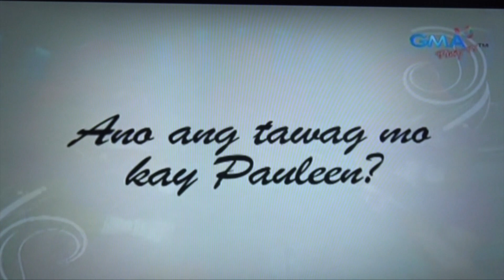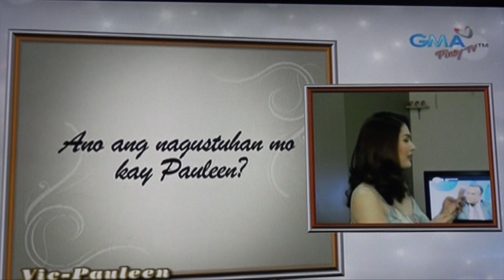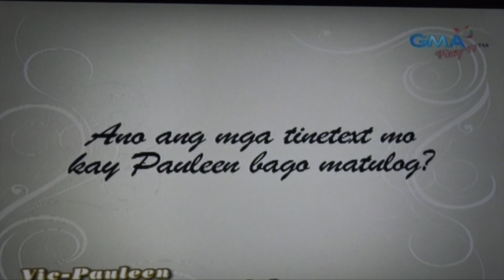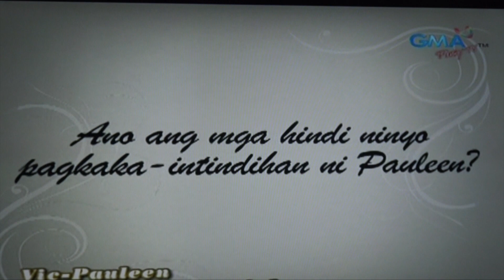VIC - PAULEEN PRE-WEDDING SPECIAL - Eat Bulaga - January 25, 2016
This video is about VIC - PAULEEN PREWEDDING SPECIAL - Eat Bulaga - January 25, 2016.  VIDEO CREDITS:  GMA NETWORK